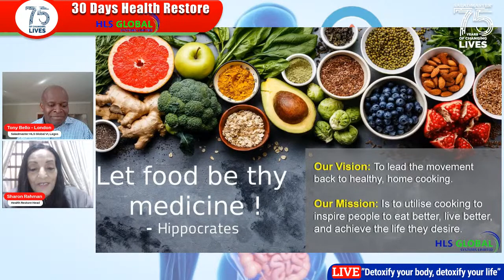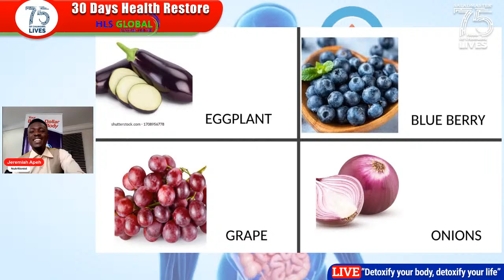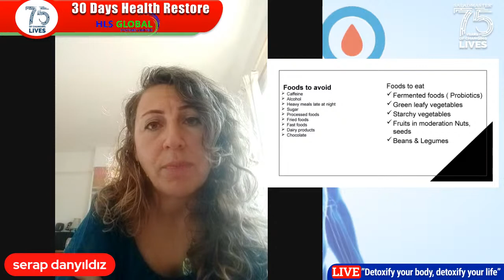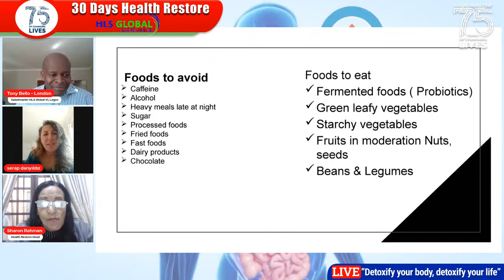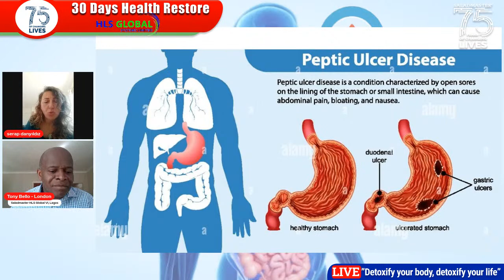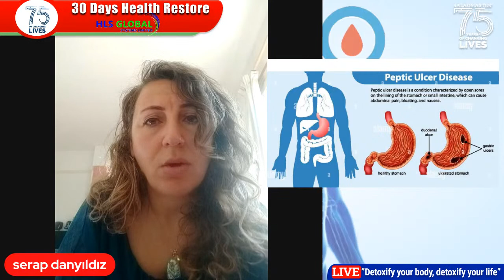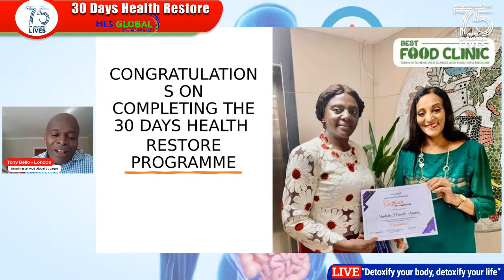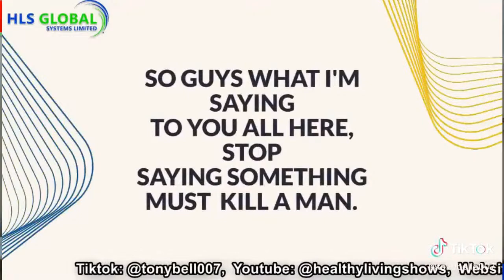Superfoods to Help with Peptic Ulcers and Sleep Disorders: Expert Advice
Are you struggling with peptic ulcers and sleep disorders? Did you know that certain superfoods can help alleviate symptoms and promote better sleep? In this video, we'll explore the top superfoods recommended by experts to help you manage these health conditions. From foods and fruits to nuts and seeds, we'll discuss the science behind why these foods work and how to incorporate them into your daily routine. You don't want to miss these expert tips and tricks for better health!